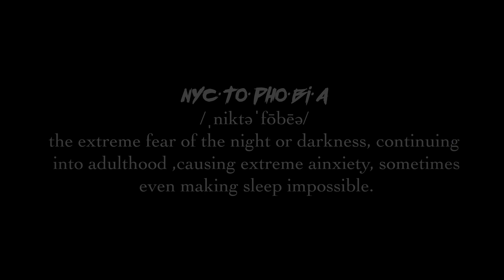Nyctophobia - Animated Short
The Fear of Darkness

- Credits -

Heather Garcia - Screenwriter, Stills, Colorist
Bella Harney - Storyboarding, Animator, Colorist
Alaya Knowlton - Animator, Sound design, Colorist, Director
Madeline Seah - Animator, Colorist, Concept Artist
Max Werbelow - Title Sequences, Sound design, Editing

Created as part of the Booker High School Animation and Film VPA Program